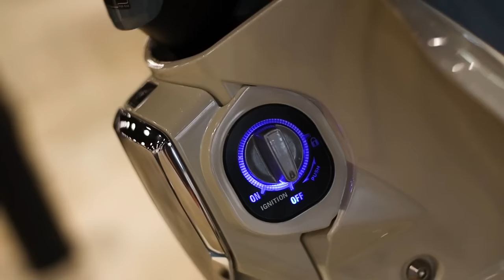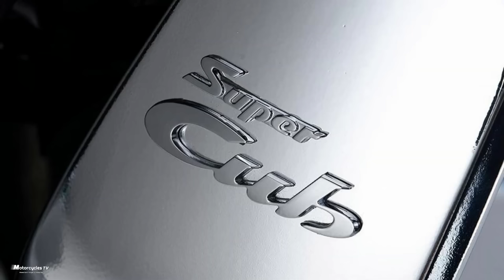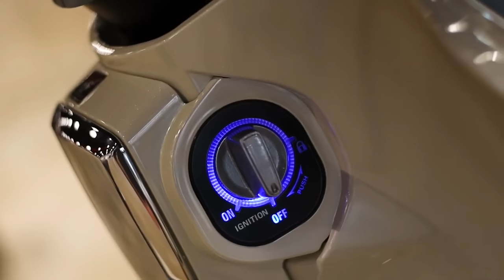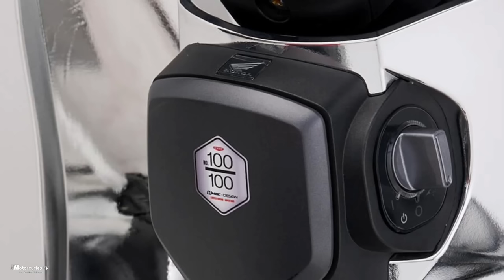ALL NEW 2023 Honda Super Cub SHOCKS The Entire Car Industry!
The 2023 Honda Super Cub is one of the motorcycle industry's most anticipated releases, and for good reason. This legendary motorcycle combines vintage design with current features and technology, making it an excellent choice for riders of all levels of experience.

In this video, we examine the 2023 Super Cub's outstanding performance capabilities, enhanced safety measures, and customised style options. The Super Cub is a bike that delivers on both style and substance, thanks to its fuel-efficient engine and Smart Interconnected System (SIS).

Join us as we explore the world of the 2023 Honda Super Cub and see why this classic motorcycle continues to attract riders all over the world.